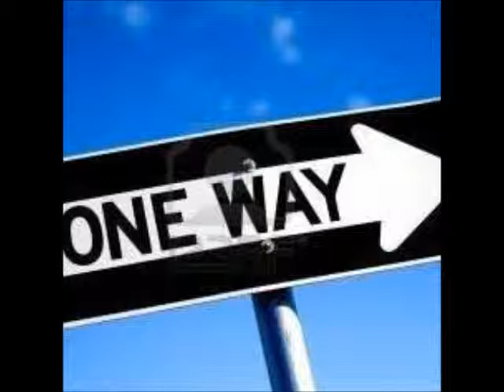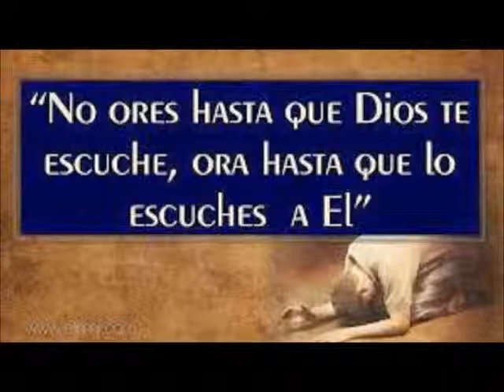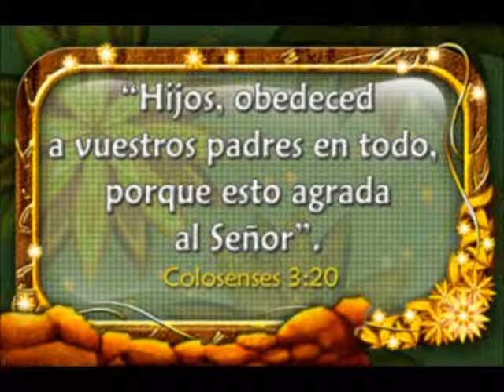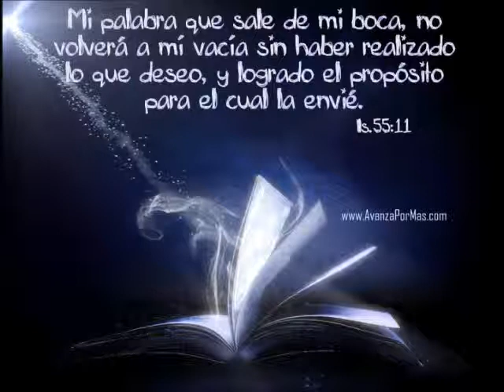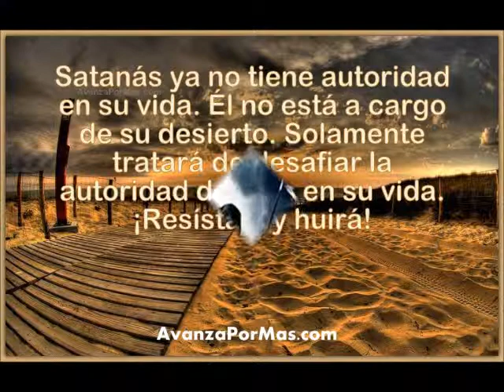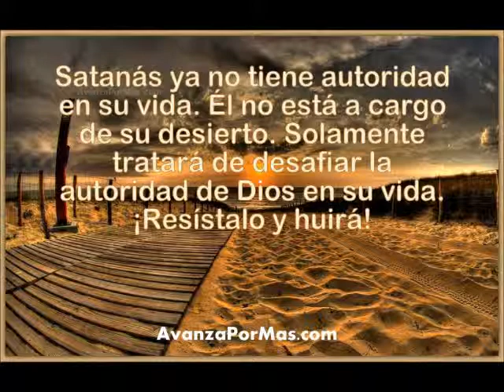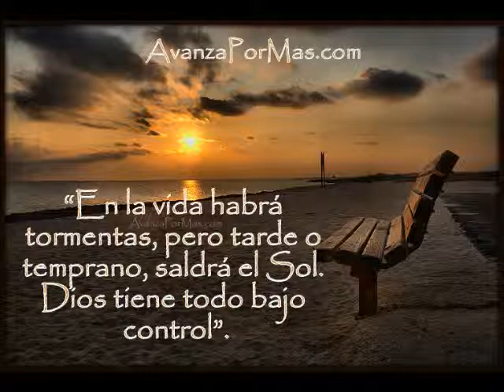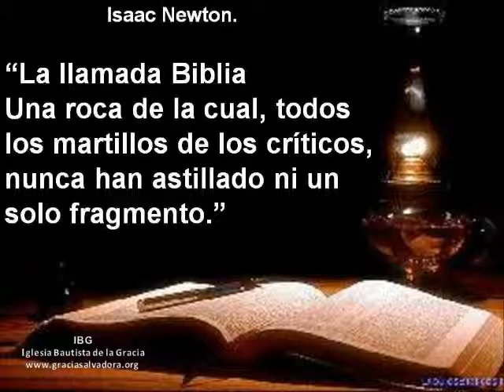ENTENDIENDO LA PERFECCION #15